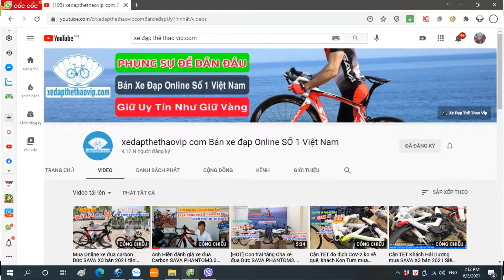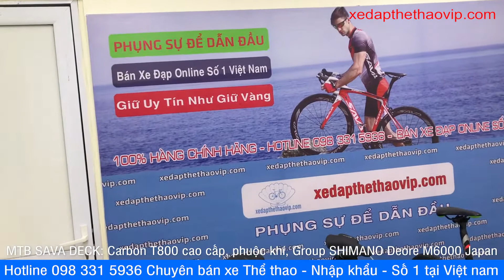TOP 1 -Xe địa hình SAVA Deck Carbon, phuộc hơi, đồ NHẬT gửi cô Cúc ở Lào Cai | TRÙM SAVA 0983315936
►Xe đạp địa hình khung carbon của ĐỨC SAVA Deck là mẫu xe đạp thể thao cao cấp đến từ Đức được các bạn tại Việt Nam đang rất mong đợi, Deck sử dụng đồng bộ các chi tiết: khung carbon cao cấp siêu nhẹ TORAY T800, Shimano DEORE M6000, phuộc khí ABS+ điều khiển nhiều cấp độ, phanh dầu Shimano, truc rỗng. Gía bán của shop rất hấp dẫn.

►Thông số kỹ thuật Xe đạp địa hình ĐỨC SAVA Deck:
Kích cỡ: 27.5 x 17''
Màu: Đỏ/Trắng , Đen/Xanh, Đen/Trắng, Đen/Vàng
Khung: Sợi carbon TORAY T800 - Japan
Càng xe: Phuộc khí ABS+  khóa hành trình nhiều mức
Phanh: Đĩa dầu Shimano MT200
Tay đề số: Shimano DEORE M6000 Japan via (30 tốc độ)
Tăng tốc trước:(Gạt đĩa) Shimano DEORE M6000Japan via
Tăng tốc sau:(Gạt líp) Shimano DEORE M6000 10sp Japan via
Đùi đĩa:Prowheel Suolo- Trục rỗng
Lốp: RaceKing 27.5x2.0